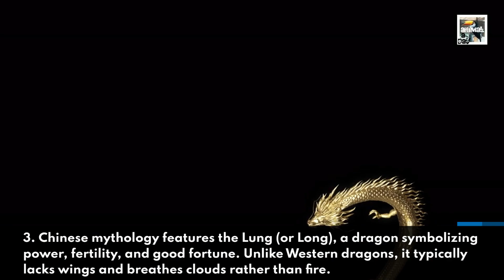Legends SOAR, Dragons ROAR - Dragon Facts - Animal a Day Mythical Week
Welcome to Mythical Week! This week we will be talking about a different animal from mythology every day. Today we learn about the most infamous fantasy creature of all time, the Dragon.

PSA: If you disagree with a fact and your first inclination is to go aggro and sling insults instead of constructive criticism and backing it up with credible sources, then you are not welcome here and you will be banned. I'm open to amending a fact, but please be civil.

Sources:
Facts 1-8, 10 written by ChatGPT